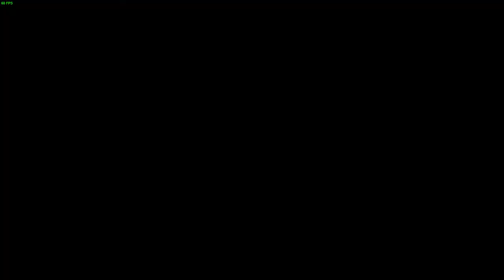Khaki by Jayuff Daily level 100%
daily